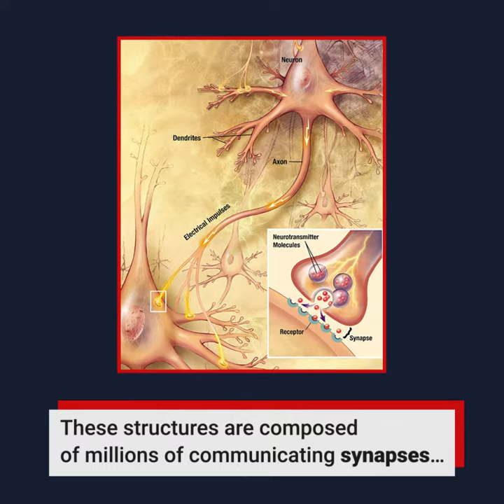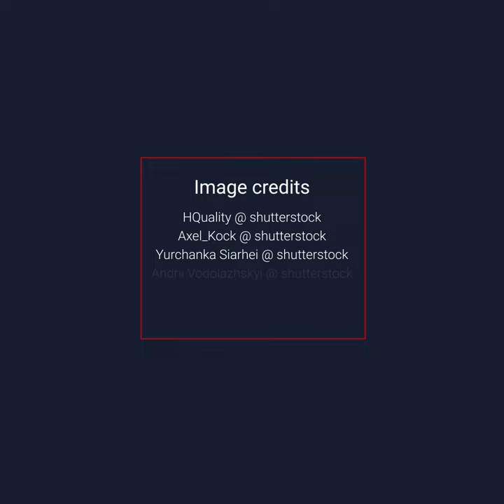How does the brain of a fly store memories? And what can we learn from it?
The brains of animals have evolved to constantly process incoming information, integrate it with past experience, and decide how to behave in the present situation. However, neuronal circuits accomplishing such tasks are complex and only superficially understood. The fruit fly’s brain is advantageous to study this problem because it contains much fewer neurons than that of “higher” animals like mammals. Yet, these animals are capable of learning astonishingly complex tasks and form memories for what they have learned. André Fiala's research team uses fruit flies to investigate how memories are encoded by ensembles of distributed synapses.